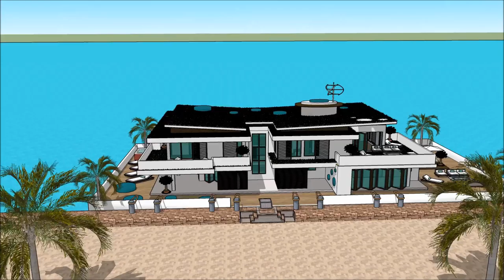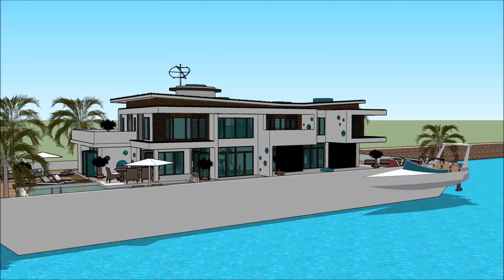Luxury Yacht Legend HOUSEBOAT SEATTLE BOAT SHOW 2018 Exhibition and expo Superyachts and Mega Yacht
The houseboatzania launching an innovative high-end luxury yacht houseboat home design potentially as a display of exhibition of the Luxury Yacht Legend HOUSEBOAT SEATTLE BOAT SHOW 2018 Exhibition and expo Superyachts and Mega Yacht .

The collection of the Houseboatzania concept of Luxury Yacht Legend HOUSEBOAT SEATTLE BOAT SHOW 2018 Exhibition and expo Superyachts and Mega Yacht  consists of high luxury and architectural art pieces in minimalism combined with living on the waterfront of the harbour of

The houseboat yacht design has the basis to sustain living with high standards and contemporary structural design at Luxury Yacht Legend HOUSEBOAT SEATTLE BOAT SHOW 2018 Exhibition and expo Superyachts and Mega Yacht  with numerous of prospects for excessive living and celebrating the desire of life worldwide: